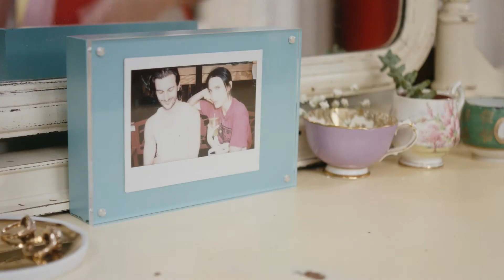Romance Analyst Trailer - Now Streaming!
A comedy about a platonic love triangle between a woman, her best friend, and her therapist